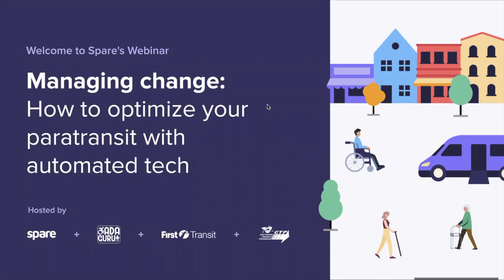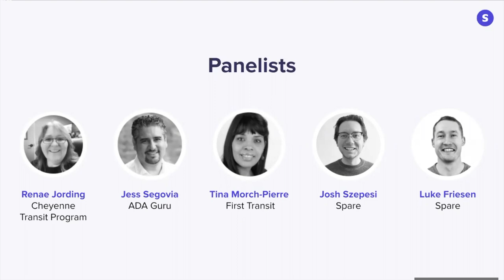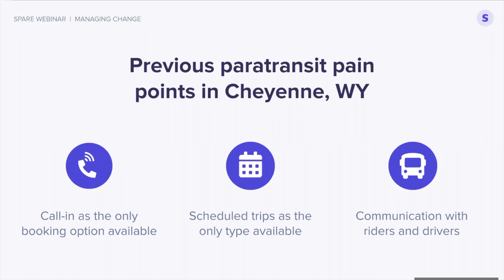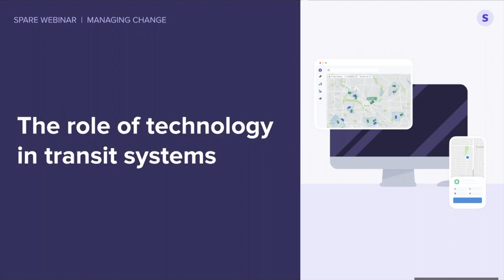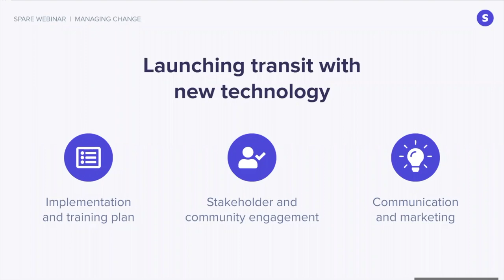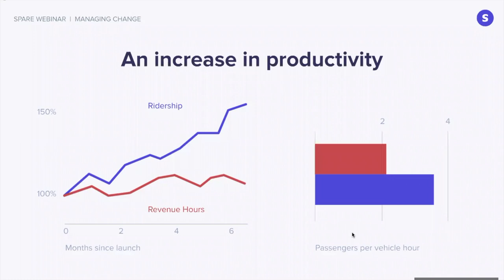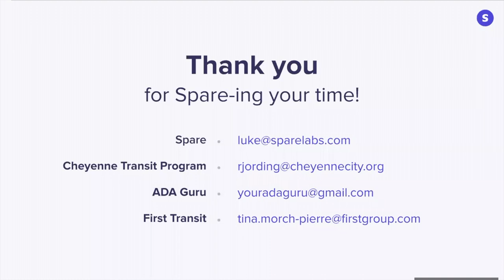Managing Change: How to optimize your paratransit with automated tech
Join us as our group of transit experts, change-management agents and implementation specialists share how you can easily switch over to an automated paratransit platform that optimizes your service.

You'll also hear from Spare Partner, Cheyenne Transit Program, which successfully made this change and has seen the efficiency of its paratransit service soar as a result.